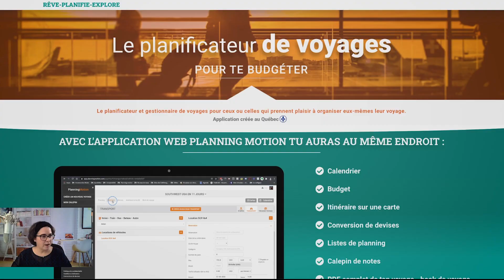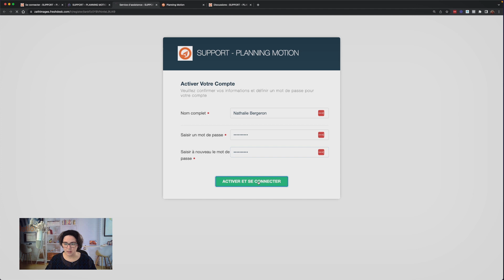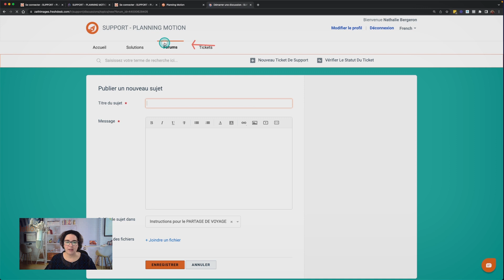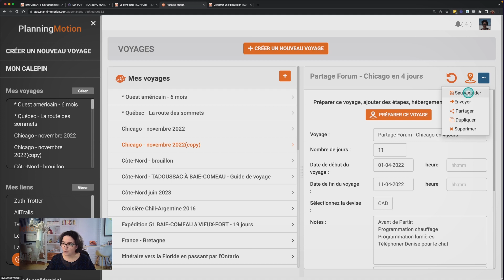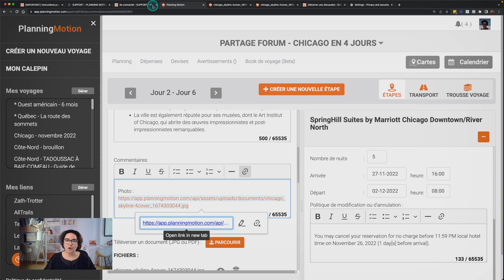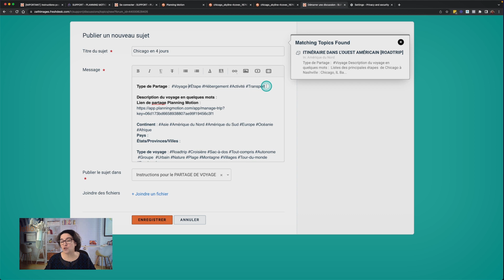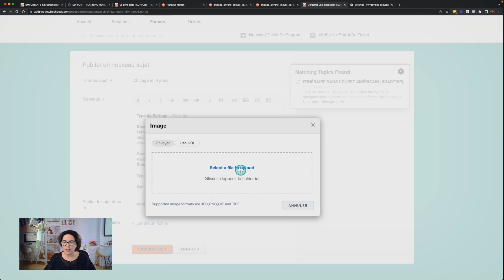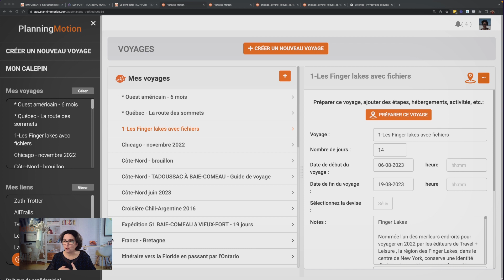Forum de partage de voyages préparés dans Planning Motion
Prépare ton prochain voyage avec l'aide des membres du forum de partage de voyages de Planning Motion !
Dans cette vidéo, je vais te montrer :  👍🏼  ✚↴
 -Comment aller sur le forum de partages de voyages Planning Motion
-Comment partager facilement avec la communauté, ton voyage préparé dans Planning Motion
-Comment importer, dans  ton compte Planning Motion, les voyages partagés par les autres utilisateurs de Planning Motion.  ✚↴

Sommaire
00:00
00:06   Introduction.
00:14   Brève présentation de l'application Planning Motion.
00:43   Début du tutoriel.
01:13   Le forum de partage de voyages préparés dans Planning Motion.
02:26   S'inscrire au Forum de partage de voyages.
04:04  Partager sur le forum ton voyage préparé dans Planning Motion.
13:04  Chercher sur le forum des voyages partagés par les autres membres.
13:46  Importer, à partir du forum,  un voyage dans  ton compte Planning Motion.
14:08  Mot de la fin
Pour rejoindre le groupe Facebook : RÊVE.PLANIFIE.EXPLORE
Guide de démarrage Planning Motion.Ⓨ

Planning Motion est une application web qui te permet de:
✅ Noter au même endroit toutes les informations que tu trouves pour organiser ton voyage.
✅ Retrouver facilement tout ce que tu as noté.
✅ Ne pas oublier les choses importantes.
✅ Contrôler facilement ton budget.
✅ Savoir exactement où tu en es dans la préparation de ton voyage.
✅ Voir ton itinéraire sous forme de liste chronologique, de calendrier et sur une carte.